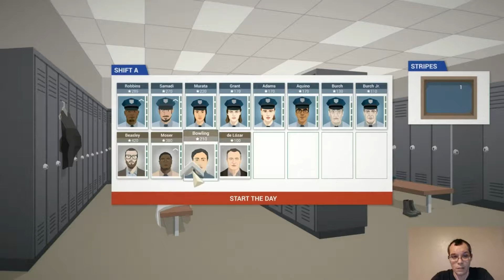This is the Police #13 Them Burch boys at it again